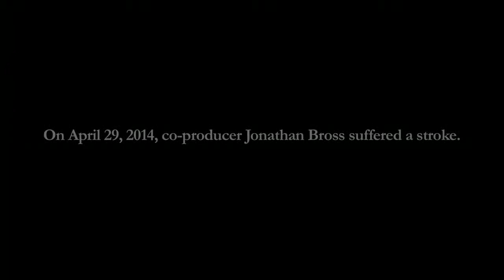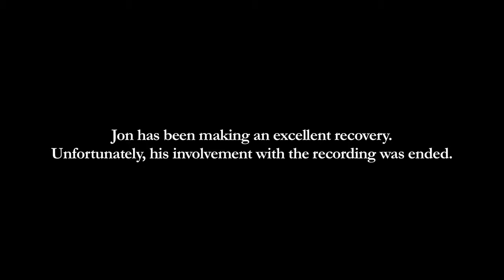For The Record: Making "The Tidal Track" Part 4/8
Johnny Rock and Friends discuss the recording of "The Tidal Track."